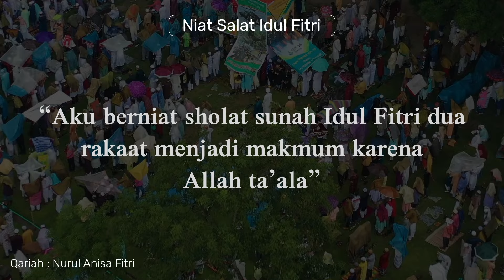Niat Salat Idul Fitri Lengkap dengan Arti dan Cara Membacanya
Bulan Ramadan sudah berlalu, tiba saatnya umat muslim di dunia menghadapi hari kemenangan Idul Fitri. Umat muslim akan menjalankan salat Idul Fitri setelah satu bulan berpuasa. Salat Idul Fitri dikerjaan sebanyak dua rakaat dengan satu salam. Sama dengan ibadah salat lainnya, salat Idul Fitri harus didasarkan niat. Berikut niat salat Idul Fitri lengkap dengan cara membacanya.